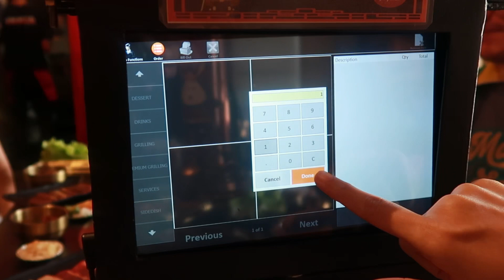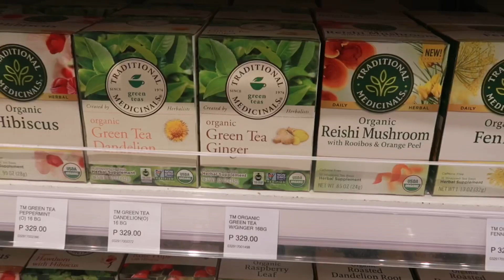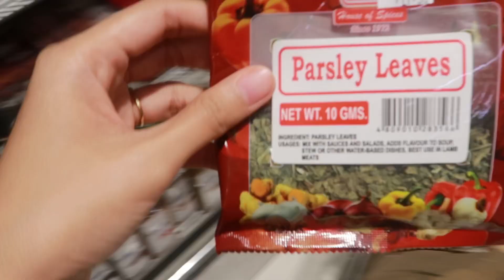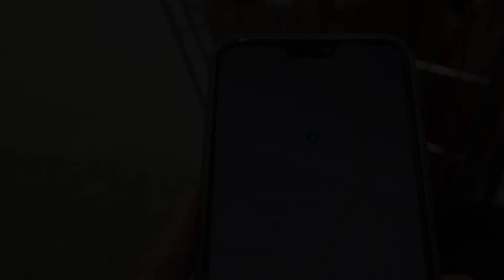Unli Yakiniku + Shop with Me | Hazel Balde | Philippines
Yoshimeatsu
228, 1717 Aguirre Ave, Parañaque, Metro Manila

|| ABOUT ME
Hello there! I'm Hazel and I’m a graphic designer from the Philippines. When I’m not doing graphic designs, I like to travel, explore new places and food. I’m passionate about side projects like creating youtube videos. I create videos about design, food, travel, beauty and lifestyle.

Filmed using Canon G7x Mark II

Video editing softwares:
LumaFusion
Adobe After Effects for the intro title